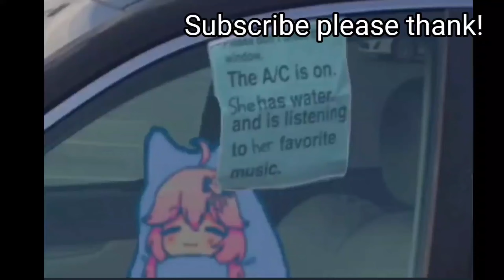Brawl Stars Crash Test Challenges.exe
If you enjoy watching my video. Help me grow my Facebook page. Kindly support my page to reaching 1000 followers.

*About Brawl Stars game*

3v3 and Battle Royale

P.S.: I'm not partner to Supercell company or any advertisement.